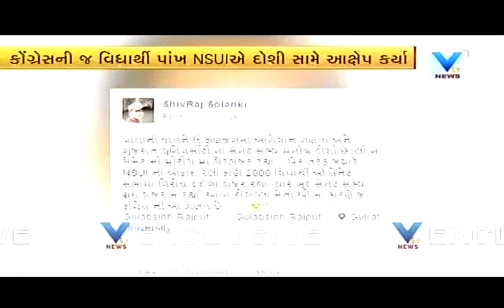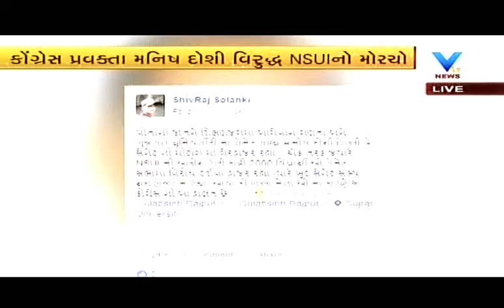Ahmedabad: NSUI protest against Congress Spokesman Manish Doshi | Vtv Gujarati